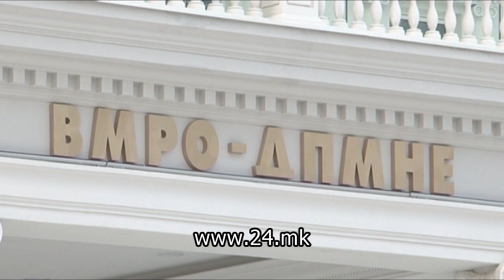„Заедно за европска Македонија“ - со ова мото коалицијата предводена од СДСМ ќе ја води кампањата